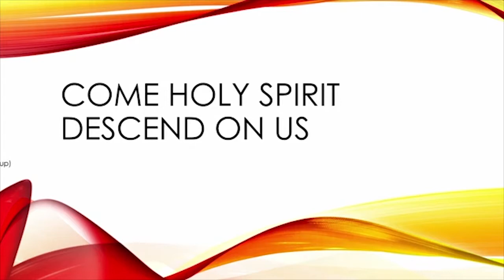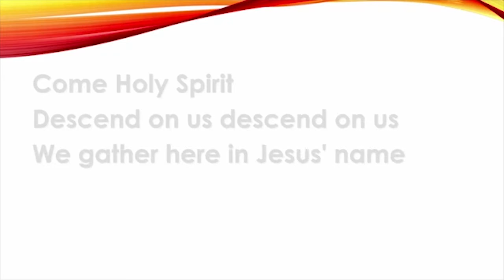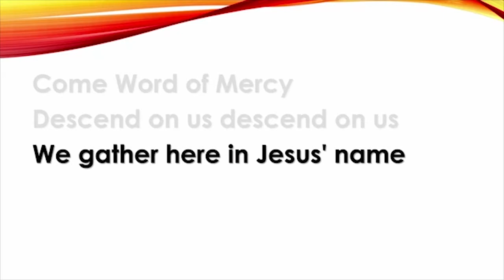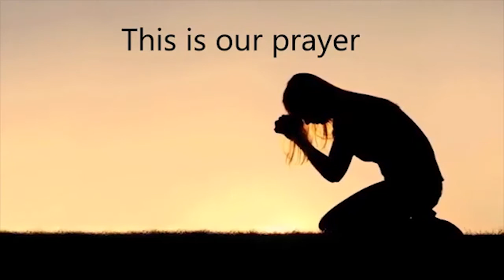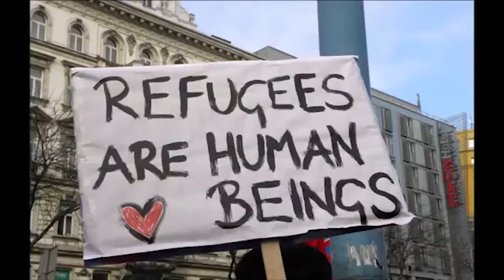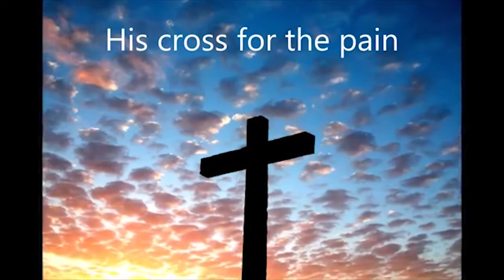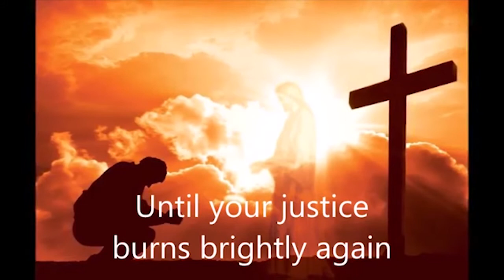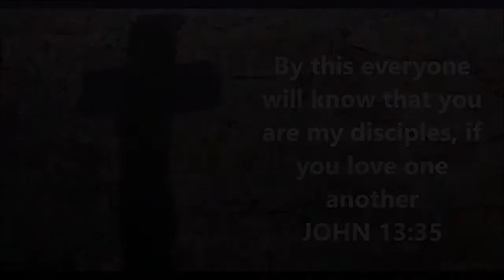Youth Service 8 Nov